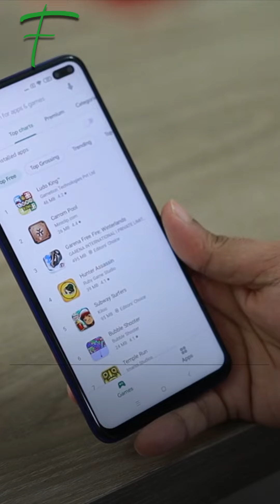تطبيقات بديلة لأبل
هل ستستخدم تطبيقات بديلة لأبل إذا توفرت في أجهزة آيفون؟

تستعد أبل إلتاحة متاجر تطبيقات بديلة على أجهزتها آيفون وآيباد في االتحاد األوروبي العام المقبل
ا لبلومبرغ،
بهدف االمتثال لقانون أوروبي جديد للمنافسة وفقً
حيث سيسمح القانون للعمالء تثبيت برامج على أجهزة آيفون وآيباد دون استخدام متجر آب ستور،
وسيتمكن العمالء من استخدام متاجر تطبيقات منافسة البل،
مثل مايكروسوفت وميتا وأمازون، التي ستستفيد من أبل لرفع مبيعاتها عبر متاجر التطبيقات الخاصة بها،
وسيسمح أي ًضا لشركات جديدة أن تدخل إلى الساحة وتغري مطوري التطبيقات لعرض تطبيقاتهم عبرها.
وهو أمر سيهدد عمل أبل بكل تأكيد، ويؤثر على عائداتها.
فهل أنت من مستخدمي أبل، وهل ستستخدم تطبيقات بديلة إذا توفّرت؟